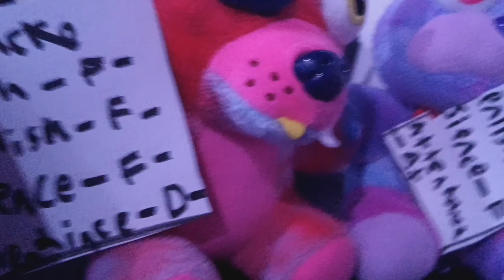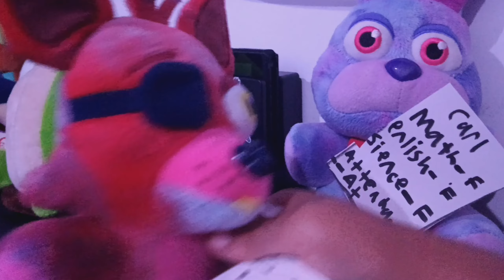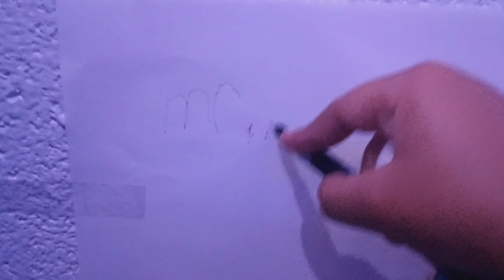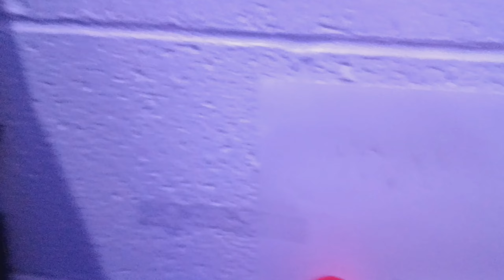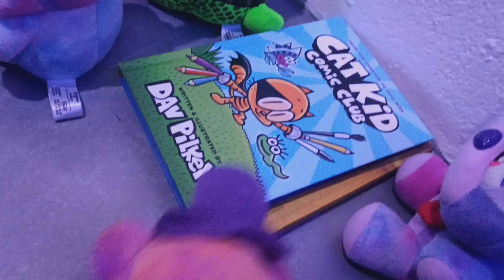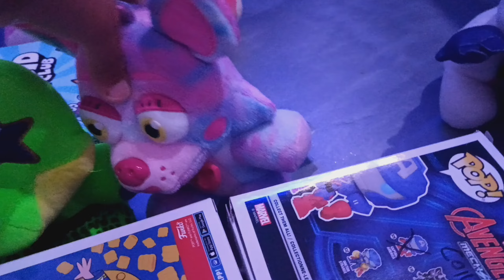summer school episode 1: the chaos arrest